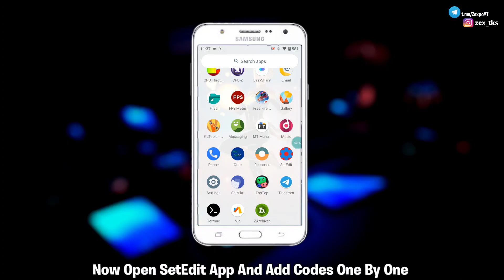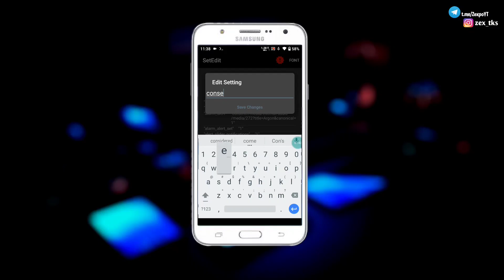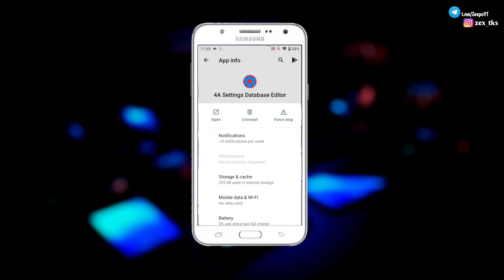How To Save Battery In Your Phone Using SetEdit | No Root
Queries Solved-
overclock android no root
overclock android
lag fix
overclock
no root